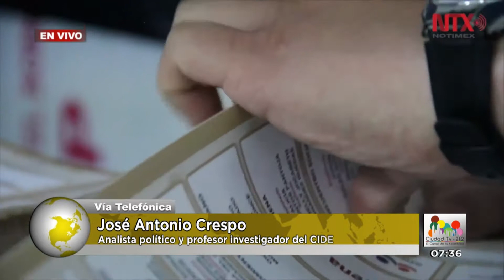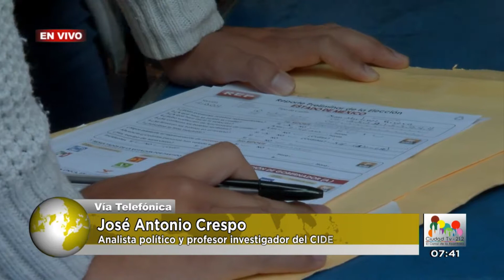Ricardo Rocha - Jornada electoral Edomex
En el estudio de La Ciudad Y El Mundo, Ricardo Rocha comentando la situación que se vive en la jornada electoral del Estado de México.